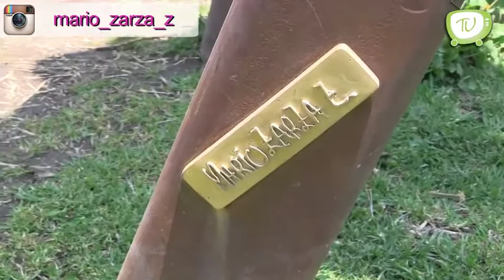¡Mexicanos Brillando Por México! con Mario Zarza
¿Desde cuando no visitas el parque "La Mexicana"?
Mario Zarza te invita que vistes y te subas a su escultura que es un engendro entrañable.